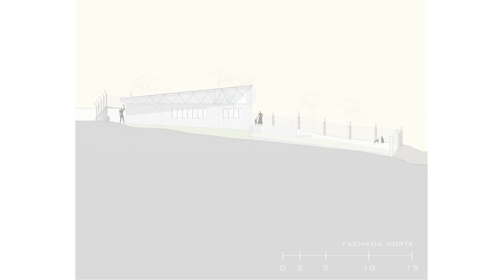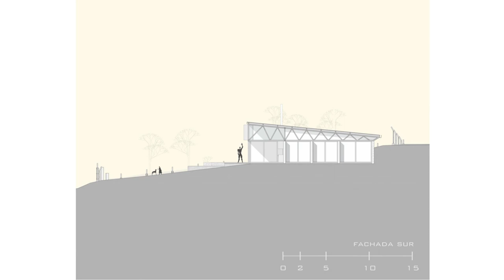Relaxing Family Space on a Sloped Property | H D I • HOME DESIGN IDEAS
The house for Chiquita is a weekend home. The brief was to create a space for relaxation and family get-togethers, with the shortest execution time possible.

Two cyclopean concrete walls intersect and define the space of this house with an almost square plan. And a single-pitch sandwich iron sheet roof, detached from the walls, defines the composition of this one-story house on the slope of one of the hills in the city of San Bernardino. Since the best views of the landscape are orientated towards the west, metal sheet parasols were incorporated in the design to not only achieve thermal comfort but to also give the main facade a singular language. The house was implanted at the far end of the lot, to create a generous and welcoming space in the front. Taking in account the natural slope of the land, the architect created an expansion terrace with a swimming pool at the same level to help with the expansion of the project itself.

The project revolves around a main living space where all the activities of the house interact with one another providing functionality to the house, on one of the house boundaries a sloped garden was created to provide natural light and air to the bedrooms that open towards it. House Chiquita is essentially a project where tranquility and comfort interact to create a space for guests of all ages to use and enjoy in the now ever-growing city of San Bernardino.

City: San Bernardino
Country: Paraguay
Area: 235 m²
Year: 2023
Lead Architect: Violeta Pérez
Design Team: Eloisa Barriocanal, Matías Barrios, Gali Krut, Macarenna Marinoni,
Costanza Silvestri, Facundo Troche, Andres Riera, Paula León Ciotti
Engineering: DOXA